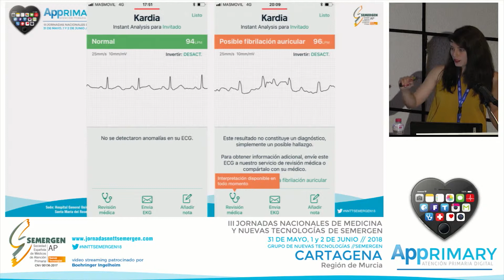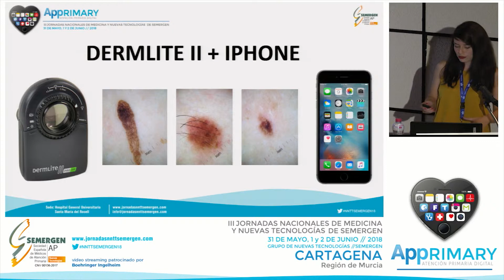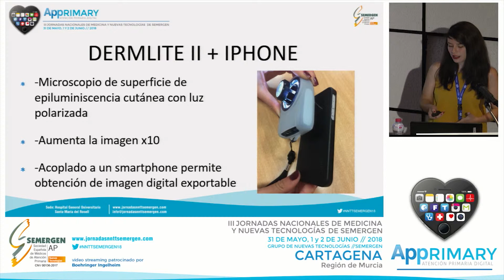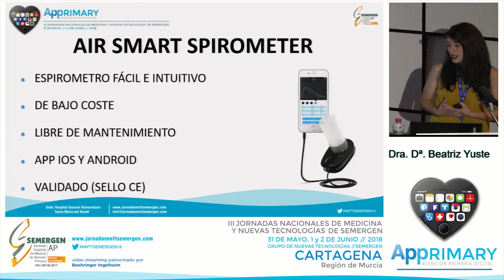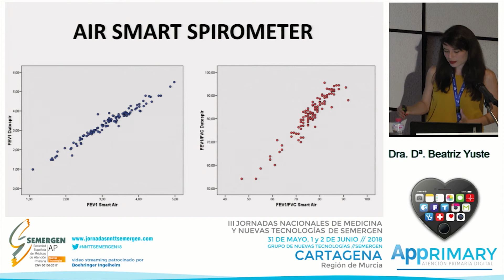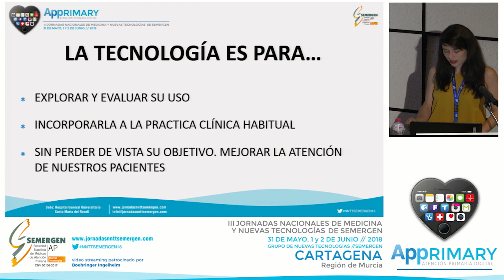Taller Consulta Digital.Una experiencia desde dentro. Wearables y dispositivos conectados.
Ponentes:

Dra. Dª. Beatriz Yuste Martínez

Médico Residente de Medicina Familiar y comunitaria. Centro de Salud Azuqueca de Henares. Guadalajara. Miembro del Grupo de Trabajo de Nuevas Tecnologías de SEMERGEN.

Dra. Dª. Patricia Checa Díaz

Médico Residente de Medicina Familiar y Comunitaria. Centro de Salud Cifuentes. Guadalajara.

III JORNADAS NACIONALES DE NUEVAS TECNOLOGÍAS Y MEDICINA organizadas por el Grupo de Trabajo de Nuevas Tecnologías de SEMERGEN